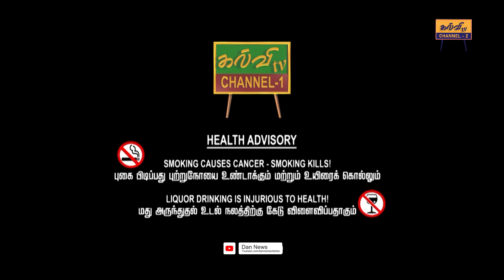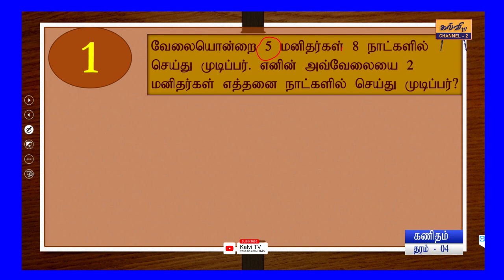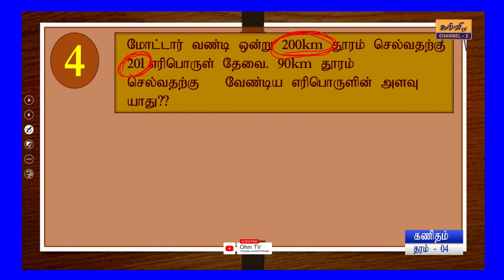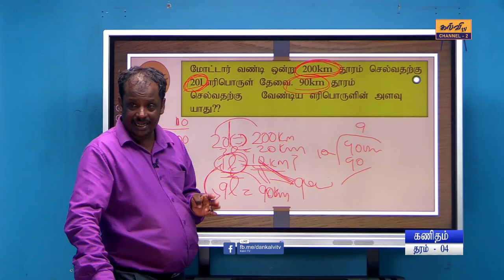கணிதம் | பிரசினங்களைத் தீர்க்குக | தரம் - 04 | Grade - 04 | 04.07.2024